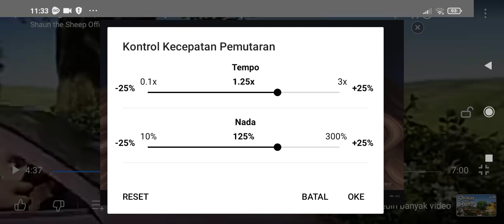Shaun The Sheep The Big Chase Speed Up Fast GoTube